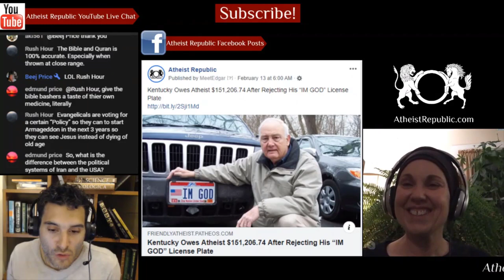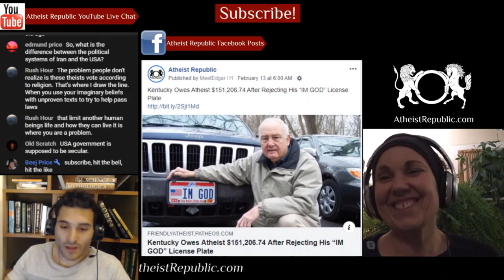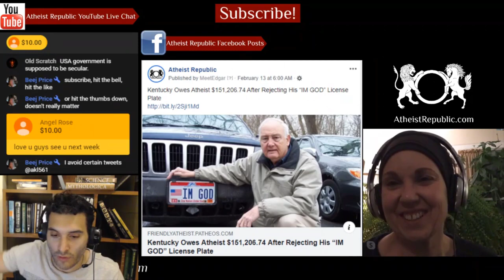Rabbinical Judges Rule Senior Rabbi Committed Sexual Crimes 😶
Despite Rabbi Eliezer Berland being convicted by Israel’s criminal courts in 2016 of indecent assault against two women, he has continued to receive honors and support from the ultra-othrodox community. That is, until recently when 3 highly respected rabbinical judges from the ultra-Orthodox community determined through a special court that the public should disavow the rabbi, and concluded that he did indeed commit the acts of sexual assault. Previously, Berland’s supporters denied the allegations and said the conviction in Israel’s state courts was not religiously significant.

Source:
Senior ultra-Orthodox rabbis rule Berland committed sexual violations
Location: Israel